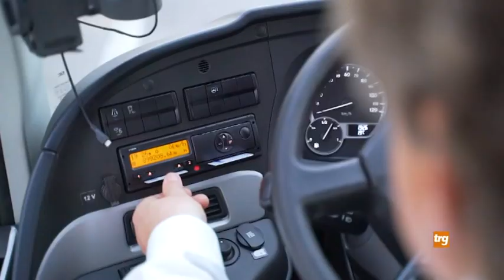Umbria: FlixBus punta a un turismo sostenibile sul territorio